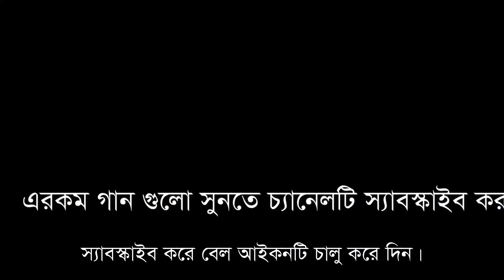FEMALE Lota khan Valobasar Agun Jele Keno Tumi Chole Gele । ভালোবাসার আগুন জ্বেলে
Song : Valobasar Agun Jele Keno Tumi Chole Gele
Genre: Folk/Baul
ভালোবাসার আগুন জেলে কেনো তুমি চলে গেলে। সে আগুন জ্বলি আাজ আমি । বদলে গিয়েছ শুধু তুমি
ও প্রিয়া ও প্রিয়া
তুমি ত বলে ছিলে থাকব তোমার পাশে মেনে নিব এ জিবনে দু:খ আছে
তবে কেনো চলে গেলো এ বুকে আগুন জ্বেলে